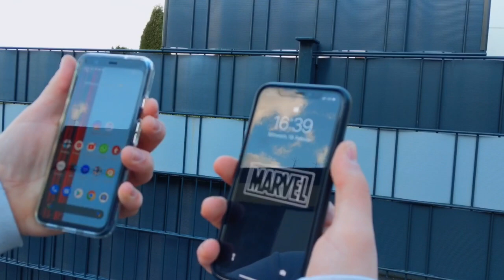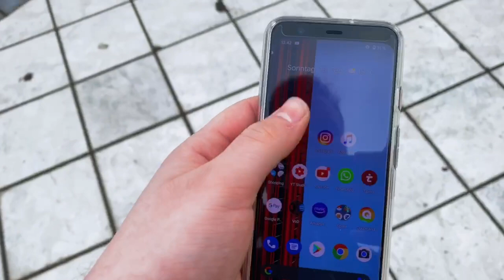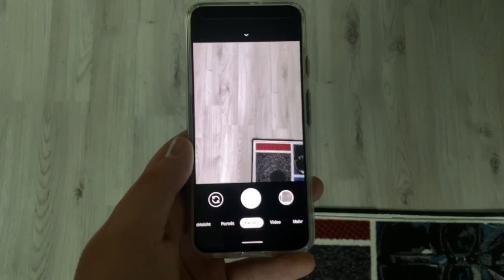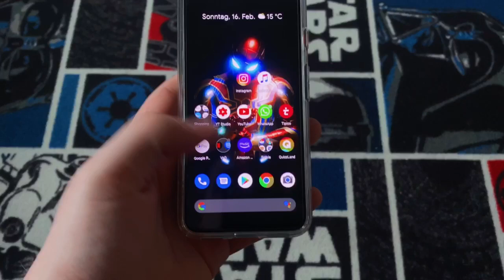Besser als erwartet😳😱 | Google Pixel 4 Review auf deutsch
Hi,
heute gibt es einen ganzen Testbericht zum Pixel 4. Dieses Mal in in einem cineastischen Look. Ich hoff es gefällt euch, wenn ja lasst doch gerne ein Abo oder Like da.
Gerne auch ein Kommentar, was ich noch verbessern könnte, denn Feedback ist immer sehr wichtig, damit man die Qualität steigern kann.
Danke und haut rein.